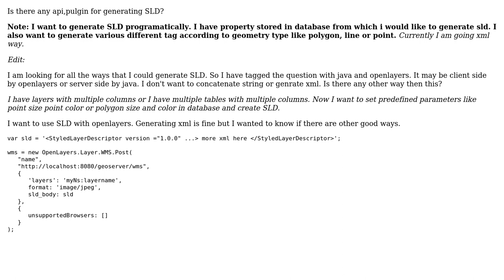GIS: How do I generate SLD programmatically? (2 Solutions!!)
GIS: How do I generate SLD programmatically?

With thanks & praise to God, and with thanks to the many people who have made this project possible! | Content (except music & images) licensed under CC BY-SA | Music | Images & others | With thanks to user webrian user kinkajou user Ian Turton and the Stack Exchange Network Trademarks are property of their respective owners. You are responsible for your own actions.